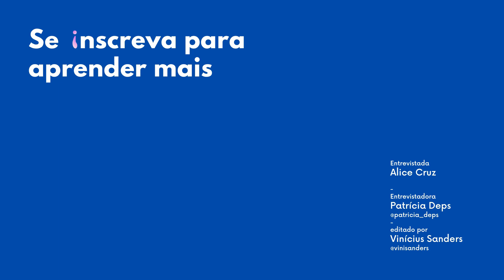O que é ser Relatora Especial na ONU? - iH Entrevista Alice Cruz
Nessa entrevista com Drª. Alice Cruz, Relatora Especial das Nações Unidas para Eliminação da Discriminação contra as Pessoas Afetadas pela Hanseníase, ela conta um pouco sobre o que é esse trabalho e as situações pelas quais ela passa nessa tarefa.